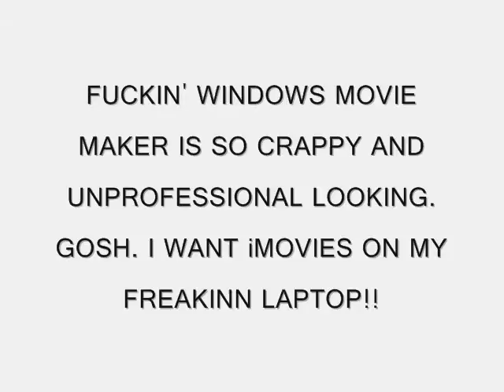Physics Instruments Project Thingyy majigger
WE ARE AMP (ASIAN MEXICAN PLAYER) lol. I had a recorder and my partner had a Flute.  And we did twinkle twinkle.  We performed better in class cause we were more practiced than we were in this video. WE ALSO GOT A PERFECT SCORE ON THE PROJECT :) WOOO!